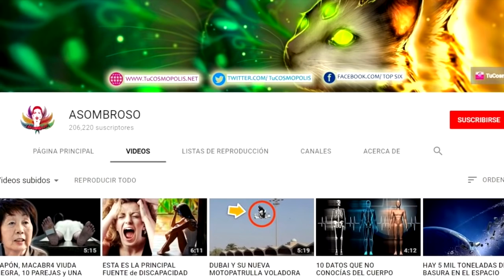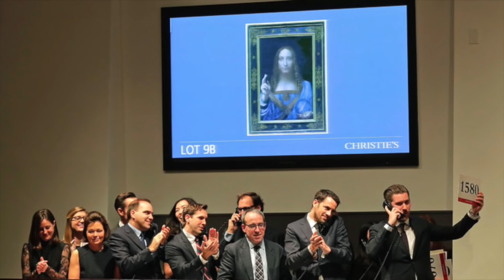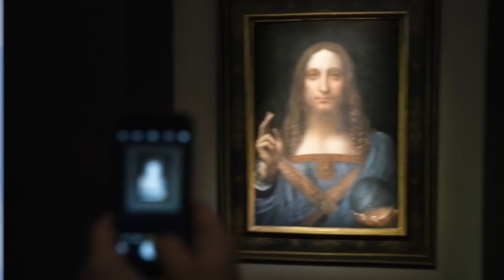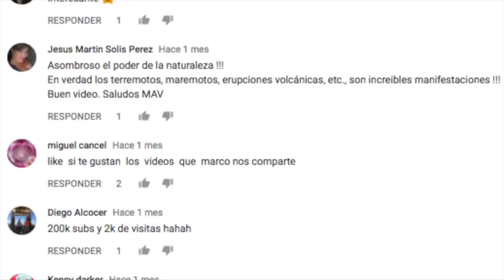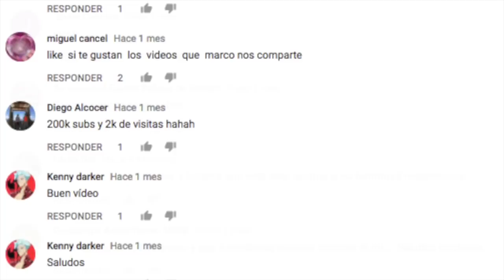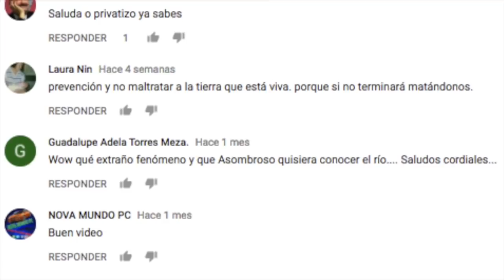CUADRO de DA VINCI ES VENDIDO en MÁS de 450 MILLONES de DÓLARES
3.- SIGUENO EN NUESTROS FACEBOOK